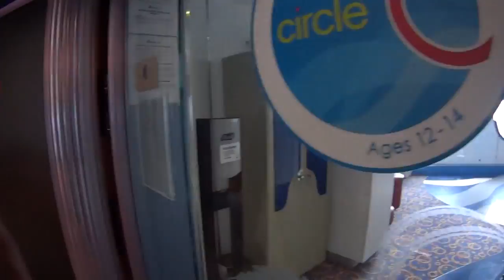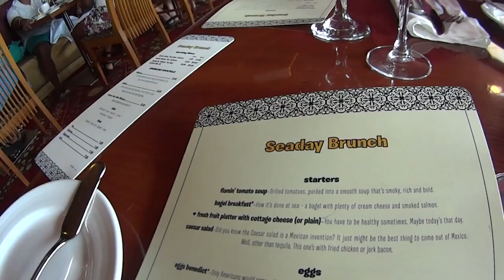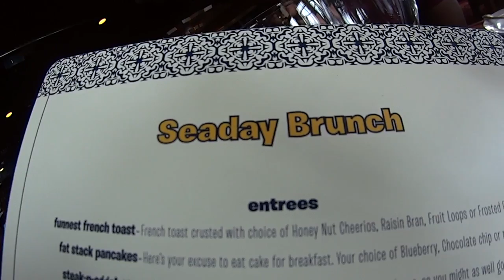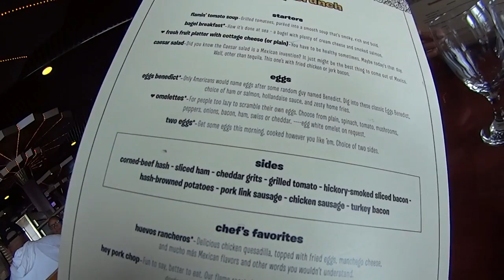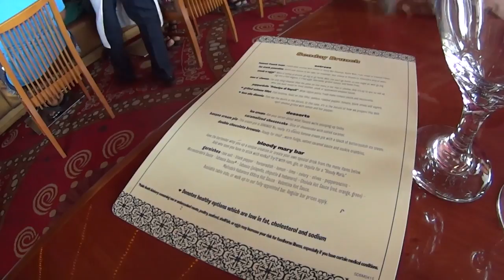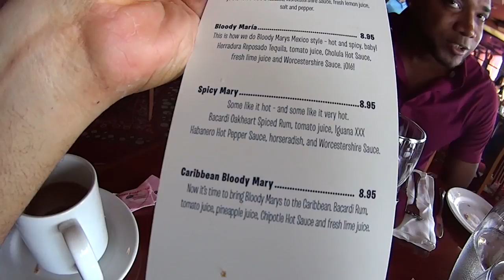SeaDay Brunch On Carnival Cruise Ship!!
Here is the video of the AMAZING brunch we had on our sea day while on board the Carnival Fascination. including Frosted Flakes French Toast!!